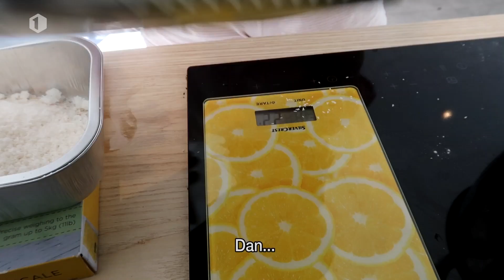Op kot: "Iedereen zit precies in de bananenbroodbakfase"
Het lijkt wel of de hele wereld aan het bananenbrood bakken geslagen is, en Lilo besluit het ook een kans te geven. Zo heeft ze meteen ook een gezonde snack klaarstaan. Michael trekt ondertussen met de fiets naar zijn vriendin Lara om haar een serenade te geven voor haar verjaardag.

Elke dinsdag en vrijdag zijn de avonturen van de Leuvense kotstudenten Laura, Jasper, Lise-Lore, Stephan, Stanske, Anatalia, Elise, Jasper en Michael te volgen op het YouTube-kanaal van Eén. De groep is een mix van jonge en doorwinterde studenten, uit allerlei hoeken van Vlaanderen, in verschillende studierichtingen en met verschillende interesses. Ook op Instagram vind je de kotgenoten terug. Ze posten over hun studentenleven op @opkotofficial.

Wie zijn de kotstudenten?

De 22-jarige Stanske uit Heist-op-den-Berg legt de lat hoog voor zichzelf. Herexamens zijn uit den boze, en ze zal er dus alles aan doen om steeds in eerste zit geslaagd te zijn. Zoals veel studenten houdt ze al eens van een feestje, en dat kan soms uit de hand lopen. Naast studeren is Stanske enorm begaan met het milieu en dierenrechten. Haar droomjob is dan ook een job bij Greenpeace. Momenteel studeert ze rechtspraktijk, en heeft ze een verleden in lerarenopleiding.

Jasper (21 jaar, uit Kasterlee) is een beetje de econoom van de groep. Hij is gepassioneerd door de beurs en houdt zich graag bezig met geld. Het is misschien geen toeval dat hij altijd op de hoogte is van de nieuwste gadgets of de duurste wagens. Dat laatste is meteen ook een van zijn passies. Wie met Jasper over auto’s begint, is meteen een uur zoet. Na enkele jaren handelsingenieur heeft hij nu besloten om Toegepaste economische wetenschappen (TEW) te gaan studeren. Hij is ook de enige van de oude kot-bende met een relatie: hij is al enkele jaren samen met zijn vriendin Hannah.

Lise-Lore (22 jaar) uit Leefdaal is een echte spring in’t veld, een spontane dame die weet wat ze wilt. Haar studies zijn niet haar topprioriteit - dat is haar muziek - maar ze zal er wel voor zorgen dat ze er uiteindelijk raakt.  Ze studeert communicatiemanagement aan Thomas More in Mechelen. Ook zij is zeker niet vies van een feestje. Ze is gepassioneerd door muziek, want met LILØ heeft ze haar eigen bandje. Ze trad al op in Leuven en maakte haar eigen videoclip.

De 21-jarige Stéphan uit Kortrijk is misschien wel het feestbeest van alle kotgenoten. Hij was dan ook niet voor niets party-praeses in Kortrijk, waar hij zijn bachelor studeerde. Tijdens het schooljaar durft hij al eens iets te hard te feesten, met verwoede pogingen om zijn leven te verbeteren als gevolg. Naast feesten heeft hij nog een andere passie, en dat zijn films en series. Daarom werkt hij in de weekends in de bioscoop. Zo is hij meteen mee met welke films er allemaal spelen, en kan hij ze bekijken. Examens zijn voor Stéphan de hel, vooral omdat hij er altijd in slaagt om het blokken te lang uit te stellen. Momenteel studeert hij Communicatiewetenschappen, en zit hij deels in zijn eerste en deels in zijn tweede masterjaar.

De jongste van de hoop is de 19-jarige Laura uit Lille. Ze geeft reiki, doet aan Biodanza en houdt ervan om te gaan aarden in de natuur. Ze heeft vorig jaar haar eerste jaar in Leuven overleefd en studeert vroedkunde. Laura begon misschien met enige schroom aan het vorige academiejaar, maar is helemaal open gebloeid. Ze gaf onlangs zelfs nog toe dat ze zich te veel zorgen heeft gemaakt het voorbije jaar, en neemt zich voor om volgend jaar meer te genieten en te gaan feesten.

Jasper (inderdaad, een tweede Jasper op kot) komt uit Amsterdam en rondt dit jaar zijn master seksuologie af. Als 27-jarige is hij de alleroudste van de hoop, maar daardoor heeft hij niet minder zin om nog een duik in het Leuvense studentenleven te nemen, met alle bedenkingen over die gekke Belgen in het achterhoofd.

Anatalia is 19 jaar en uit Willebroek. Ze start haar tweede bachelor in de politieke wetenschappen en sociologie aan de KU Leuven. Ze is een actieve dame, zowel op sociale media als in de heupen (ze heeft haar eigen dansgroep in Willebroek).

De 20-jarige Elise uit Londerzeel laat geen pizza of frieten leveren op kot, maar kookt steevast haar eigen (veganistische) potje. Tussen het koken en het filmen van make-uptutorials door probeert ze haar studie Sociaal werk tot een goed einde te brengen.

Michael is een 21-jarige Antwerpenaar en speelt gitaar, basketbal, en zingt karaoke met zijn mama. Hij wisselt dit jaar van studierichting naar Toegepaste economische wetenschappen.